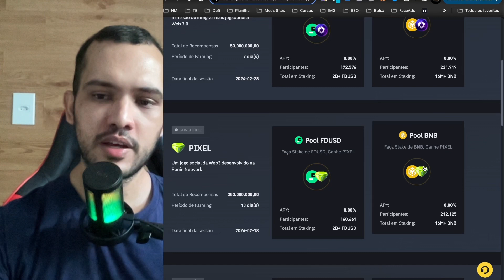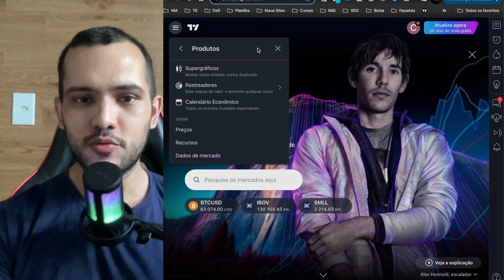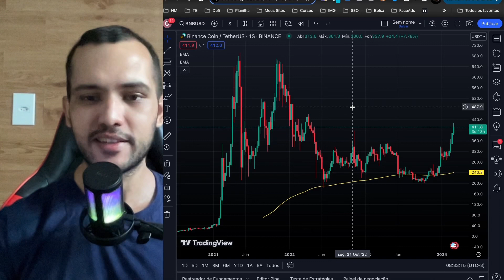Meu resultado pavoroso com o Launchpool da Binance do token Portal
📗 Meu Ebook gratuito de Criptomoedas: As 6 estratégias que me fizeram sair na frente de 90% dos investidores iniciantes!

Meu resultado pavoroso com o Launchpool da Binance